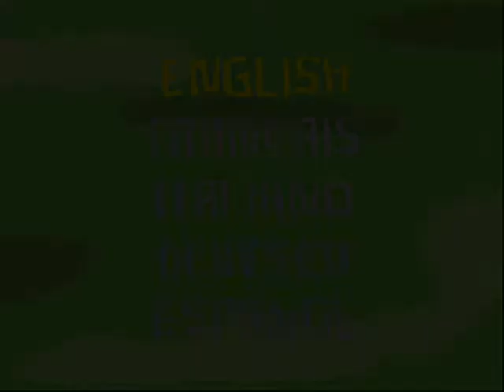megapolis Video reportage.